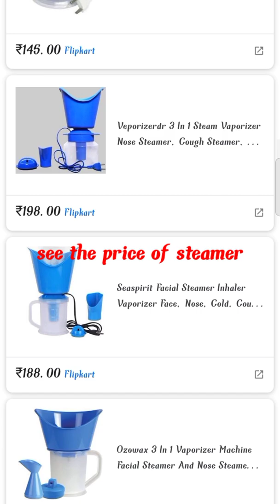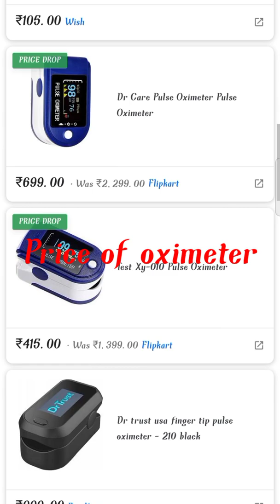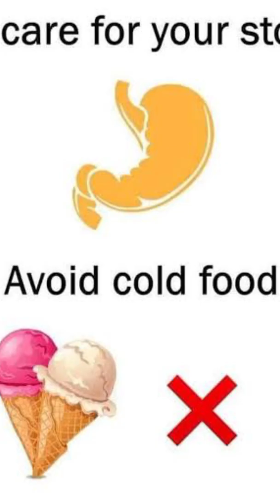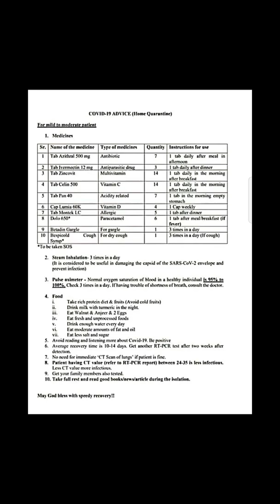Covid-19 Medicine|| Isolation tips|| For Mild. & Moderate Patients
About this video 👇
    A detailed on Medicine of covid 19 and home isolation tips ,

.This video is just for Education purpose & general knowledge about Medicine of covid as we are paramedical staff and based on this channel .
• if you tested positive then consult with doctor for better Medicine according to your situation
• I humbly request to all of you Don't buy any Medicine by watching this video .
   should consult with doctor.
Because all human have different symptoms and blood group, pressure and so on .
.STAY SAFE ! STAY IN HOME !

If U HAVE ANY DOUBT YOU CAN DROP YOUR QUESTIONS IN COMMENT BOX ,I WILL ANSWER IT